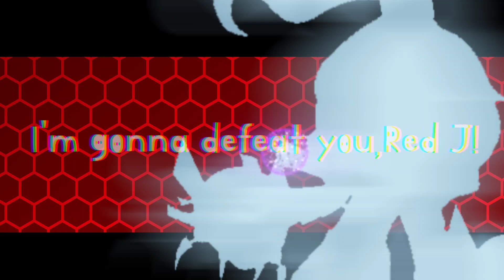Opinion | Animation Meme | Gacha Club | YoKai Watch | Orochi/Venoct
I still think my makes and vid editings sucks but I'll try to improve more 😢

Also here's the vid(s) of Venoct wanting to defeat Red J and some vids of Venoct :